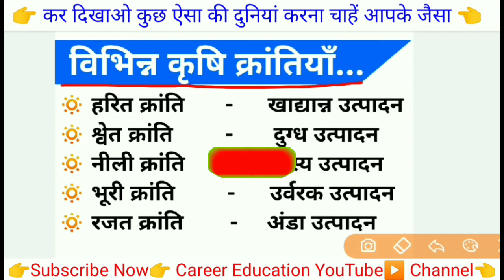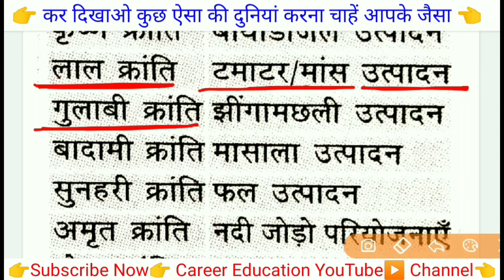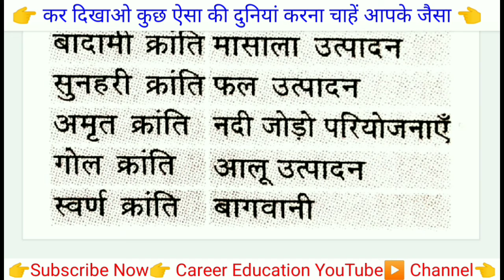विभिन्न कृषि क्रांतियाँ ....🔥| by Career Education